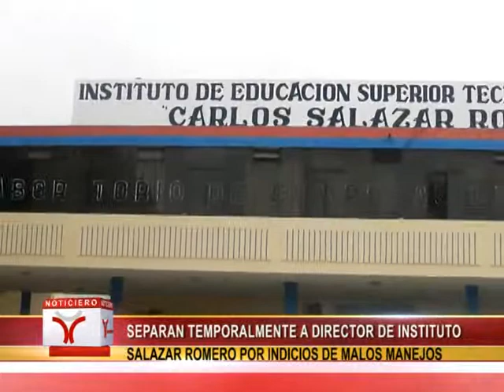SEPARAN TEMPORALMENTE A DIRECTOR DE INSTITUTO SALAZAR ROMERO POR INDICIOS DE MALOS MANEJOS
POR INDICIOS DE MALOS MANEJOS EN LA ADMINISTRACIÓN DEL INSTITUTO SALAZAR ROMERO, EL DIRECTOR DE ESA INSTITUCIÓN, BEDER ROSALES QUEZADA FUE SEPARADO TEMPORALMENTE POR 30 DÍAS TRAS RESOLUCIÓN EMITIDA POR LA DIRECCIÓN REGIONAL DE EDUCACIÓN.

ASÍ LO DIO A CONOCER EL ADMINISTRADOR DE ESE INSTITUCIÓN PÚBLICA, JOSÉ SALDAÑA TIRADO, DETALLO QUE EL DIRECTOR ROSALES QUEZADA DEJO EL CARGO EL ULTIMO 26 DE NOVIEMBRE, SANCIÓN QUE CULMINARÍA EL 25 DE DICIEMBRE.

POR OTRO LADO, CONSULTADO SOBRE LA DEUDA QUE AUN MANTIENE LA COMUNA SUREÑA CON ESE INSTITUTO POR EL ALQUILER DE UN ESPACIO EN ESA ENTIDAD PÚBLICA, SALDAÑA TIRADO DIJO QUE HAN VISITADO ESA MUNICIPALIDAD VARIAS VECES, PERO NO HAN HALLADO RESPUESTA A SUS RECLAMOS.